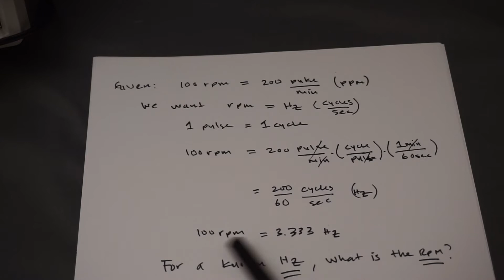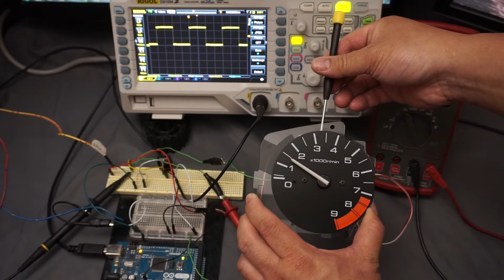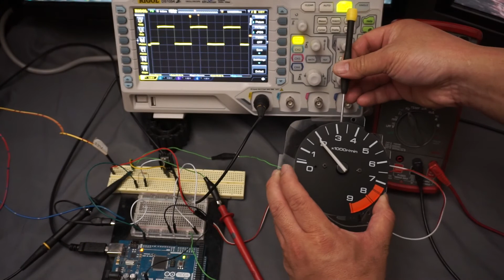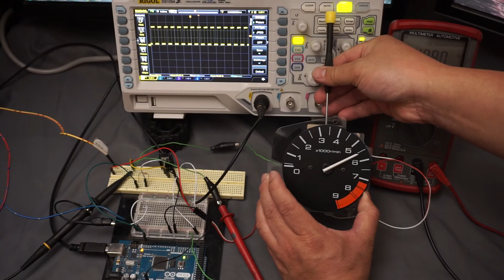92-95 Civic Tachometer Repair and Calibration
Arduino MEGA to generate a frequency with a NPN TIP122 transistor switching a 12V signal to the gauge. The bad capacitor is a 50V 2.2uF.